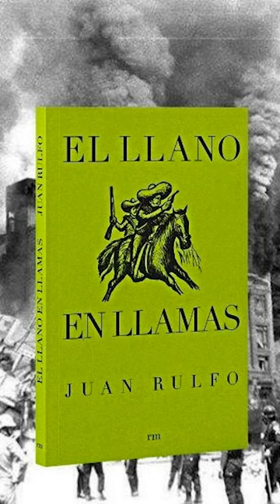Un prodigio literario - Juan Rulfo, El llano en llamas y Pedro Páramo.